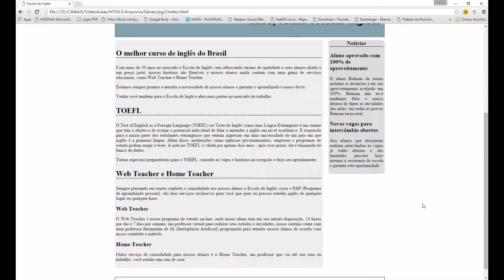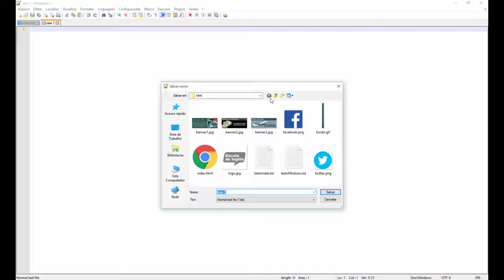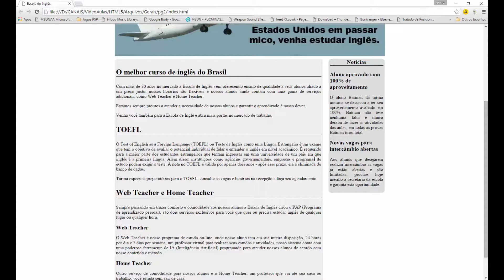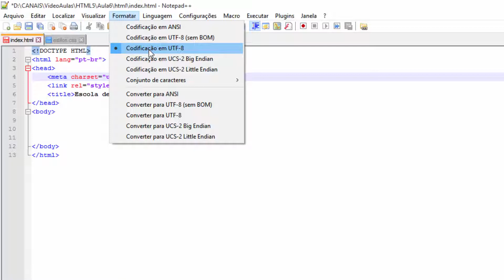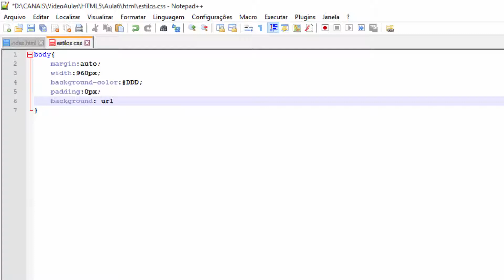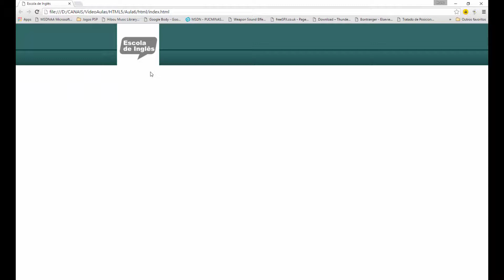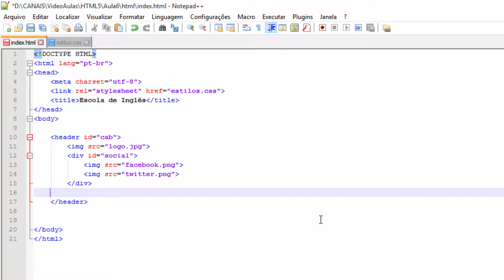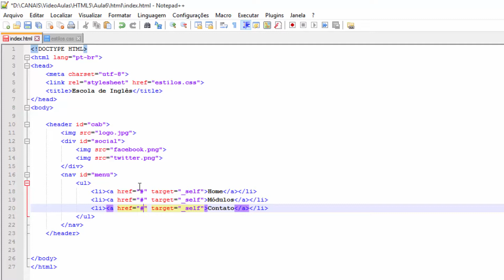Curso de HTML5 #06 - Segundo Site - Parte 1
Nesta aula vamos iniciar o desenvolvimento do nosso segundo trabalho prático. Veremos algumas novidades como gradiente em CSS e criação de menus horizontais.